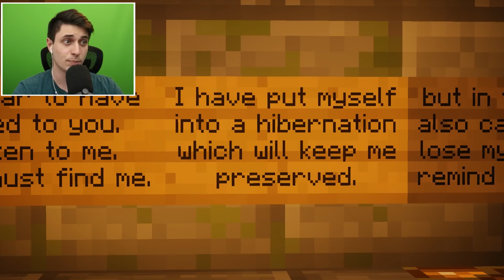Minecraft Steve Saga - ORIGIN STEVES FIRST EVER CREATION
On this channel you can find funny moments in minecraft, trolling, do not laugh, the steve saga, minecraft adventure maps, horror maps, minecraft pocket edition, and much more!